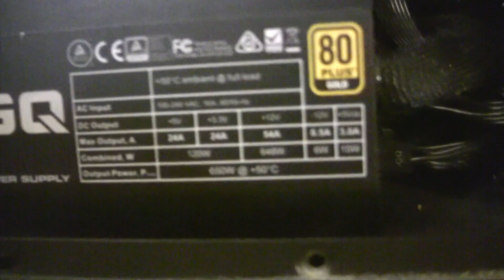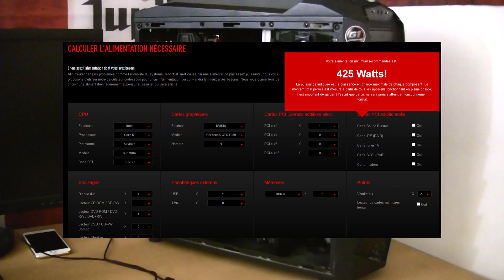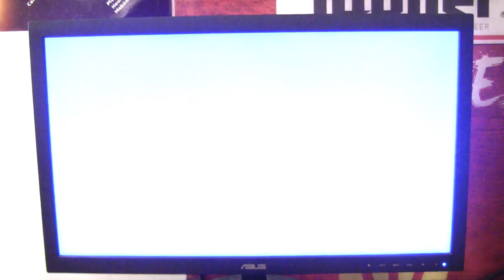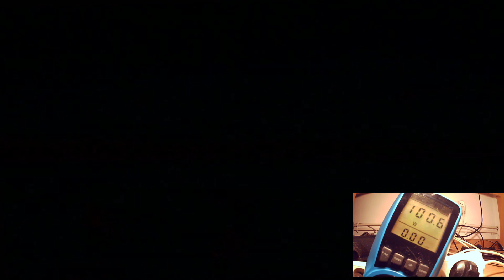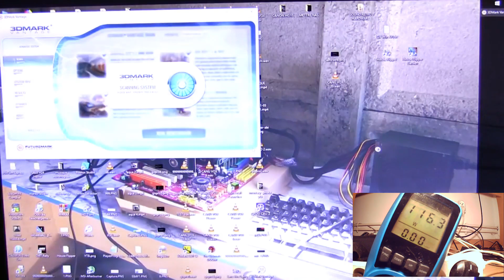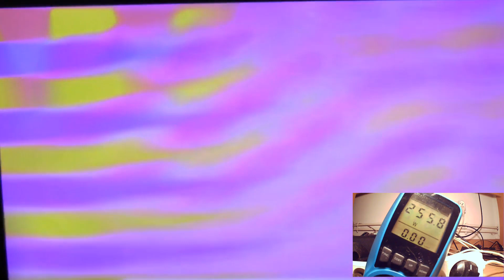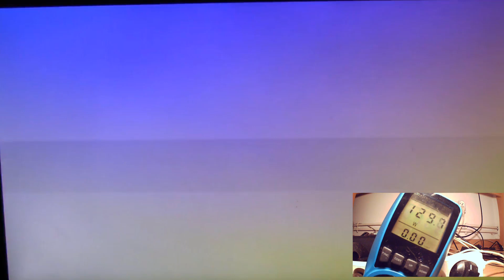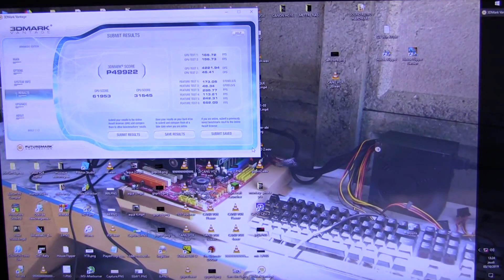#26 Ont Vous Ment Sur La Consommation Réel (Carte Graphique) !!!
Processeur: AMD Ryzen 9 5900X, 3,7 Ghz (4,8 Ghz Boost), 12 cores, 24 Thread.
Mémoire physique installée (RAM): Kingston Fury RGB 32,0 Go
Unité de traitement graphique (GPU) : AMD RX 7700 XT 12 Gb